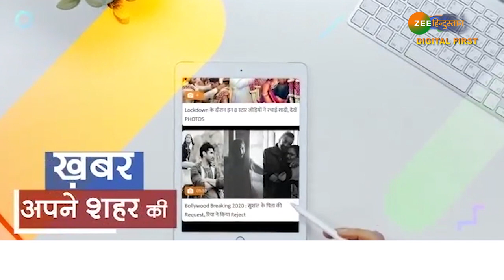Mathura के Nand Baba Mandir में नम़ाज | Exclusive | Digital First | Namaz in Mandir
About Channel